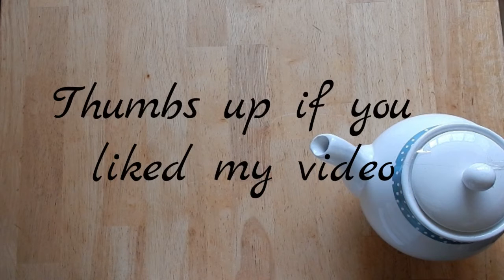HOW TO MAKE TEA COSY FROM FINGER KNITTING- TEA COSY TUTORIAL / FINGER KNITTING/ LACING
How to make a Tea Cosy from Finger Knitting - Tea Cosy Tutorial/ Finger Knitting

Welcome back

I had so much fun making it and bringing this to you all.

In this video Im going to show you how to make a Tea Cosy from pieces of finger knitting by lacing each piece together.

This video you need to know the basics of finger knitting. I show a small bit in this video but to learn more, check it out.

I will show you how to make this tea cosy WITHOUT ANY KNITTING NEEDLES. From start to finish in this easy how to learn video.

You will need wool, (I use Super Chunky Wool from Hayfields),
A fancy tea pot, a scissors and your fingers.

Any questions ,Give me a shout in the comments and I'll try my best to help you out.

I hope you enjoy this video as much as I did making it.

BeanCreative.x

(Remember parental guidance is advised while using scissors or any shape object.)

Song title - Ukulele